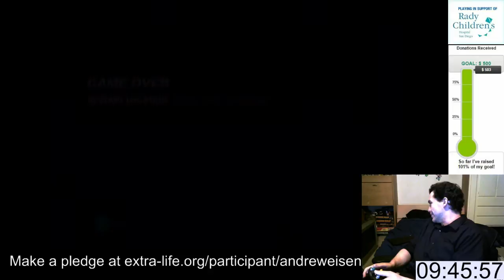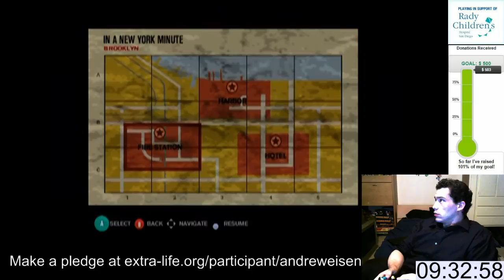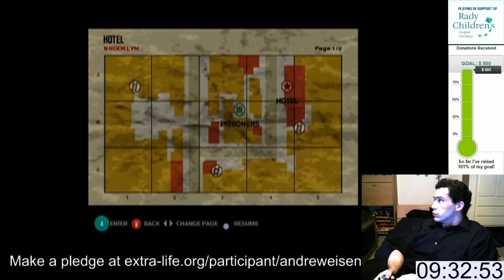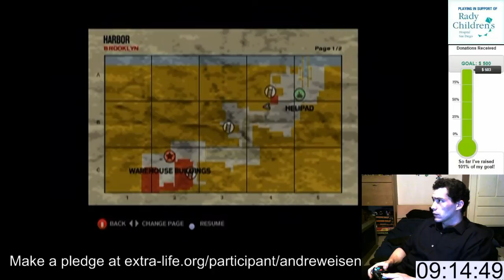Freedom Fighters - Extra-Life stream: Hour 15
Freedom!

Watch Super Podcast Action Committee live on GamePolitics.com, Saturday nights at 6p PST!